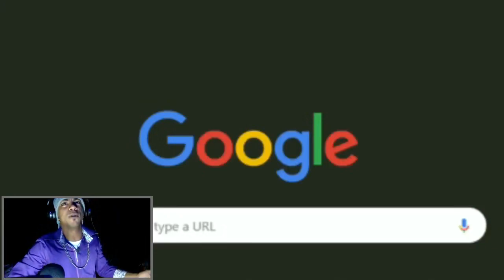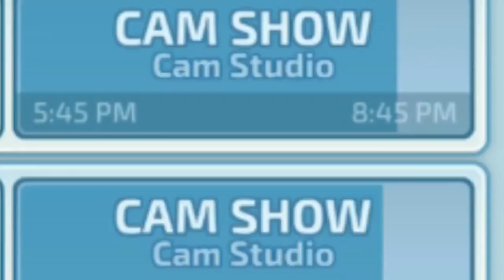BAE OF THE DAY | Huniecam Studio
THIS GAME IS ABOUT ACHIEVING THE HEAVENLY ALMIGHTY GODS DIAMOND D*CK
SO STRAP ON (HAH) COZ THIS IS GOING TO BE A ROUGH ONE

EPISODE TIMESTAMPS:
(00:00) (10:32) (23:34) (29:37) (46:12)